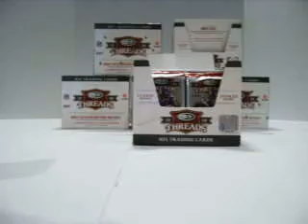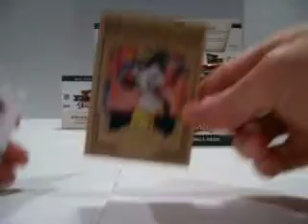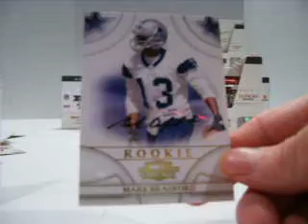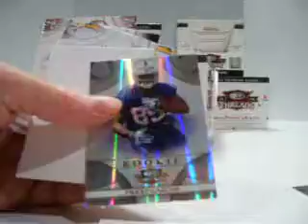08 THREADS BOX 3 of 6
Box 3/6